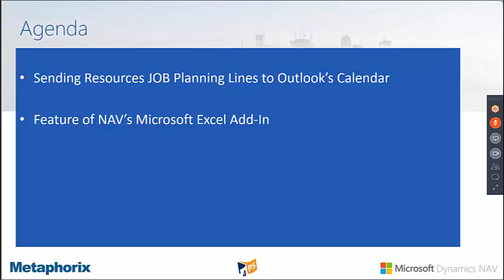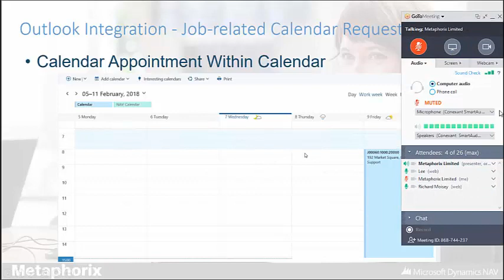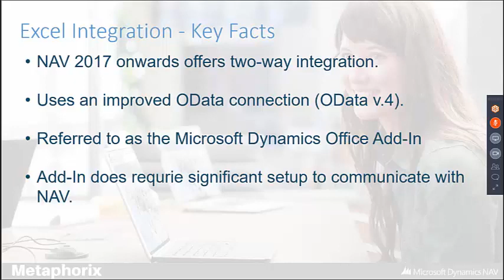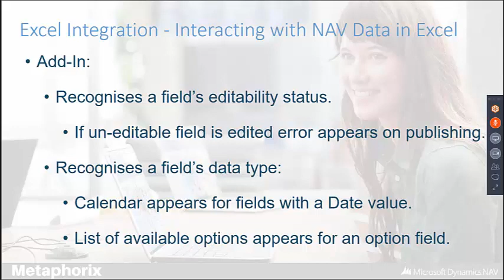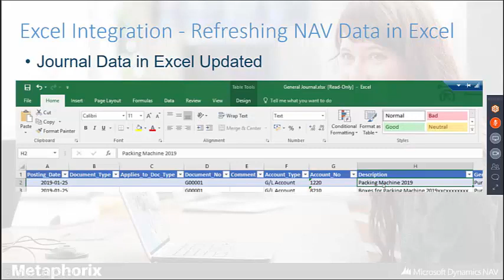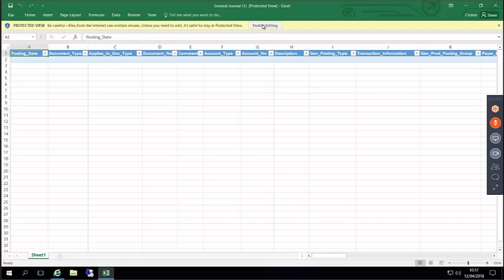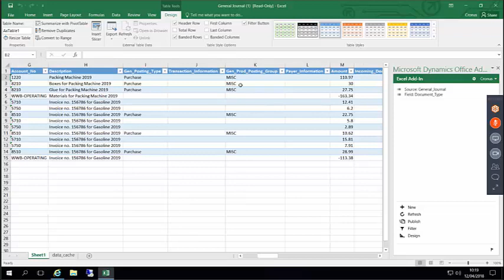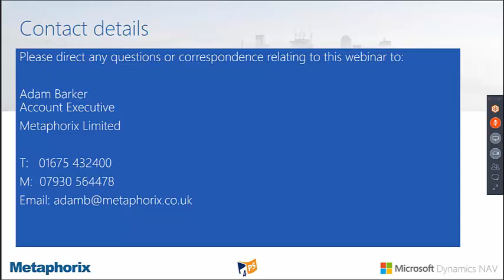Office 365 and NAV Integration: Part 2 - Outlook Calendar & Excel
Part 2 of our Office 365 and NAV series. This time we look at linking resources to the Outlook Calendar and Nav's Excel add-in.